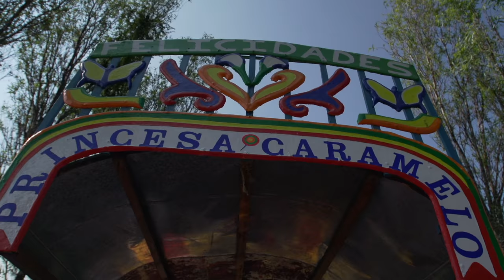A Food Tour of Mexico City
One of the world’s largest cities, Mexico City seems to run on adrenaline. From its rich history as a pre-Colombian metropolis, to its Spanish colonial grandeur, to its now bustling contemporary edge, Mexico’s nearly 500-year-old capital is a synthesis of the old and the new.  Mexico City abounds with enticing food, and its ancient and treasured culinary traditions can be enjoyed on almost every street. From the sizzling taquería stall, to a smoky barbacoa restaurant, to a steaming bowl of birria, to a world class fine dining experience, Mexico City’s world of food takes us places beyond imagining. Join us on this appetizing tour of Mexico City, as we discover its culinary traditions that are captivating diners around the world.